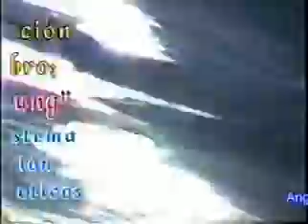ANGEL S. CHUY, CHI KUNG, TRANSMISION DE QI 2005 - PARTE 3/4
Presentación del libro "Chi Kung Terapia, Sistema de Sanación BioEnergético" en la sede de ADASEC PERU, relajación, transmisión de energías y testimonios.

Ange S. Chuy
Practicante de Chi Kung desde los 15 años de edad.
Instructor y Terapeuta de Chi Kung.
Curso de Acupuntura en el Centro Int´l de MTC en la R.P. China.